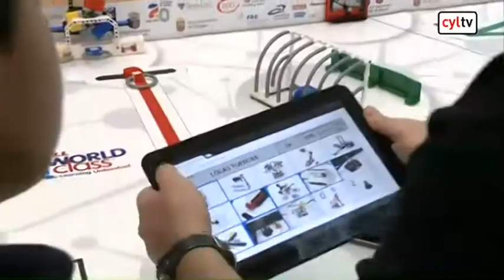Llega a Valladolid una nueva edición del torneo de robótica First Lego League